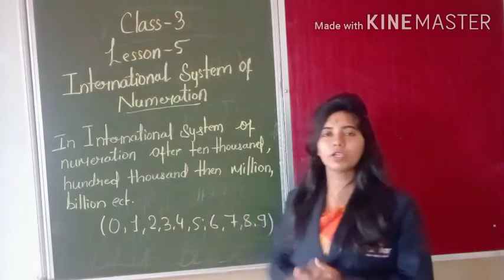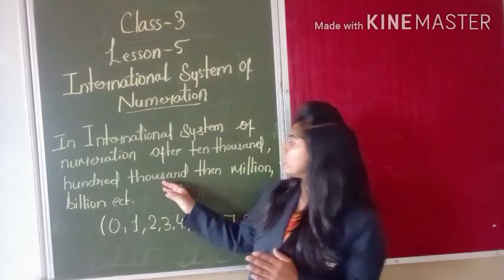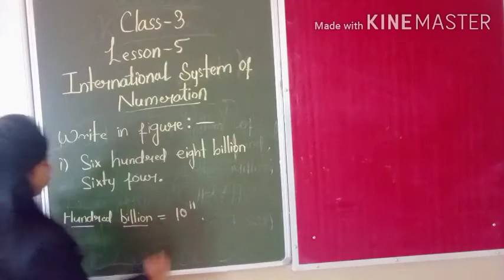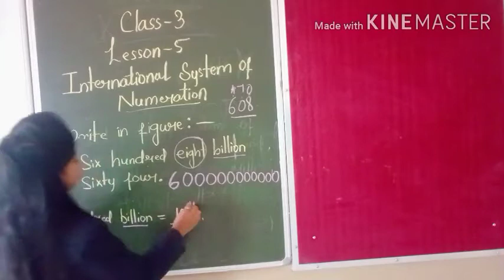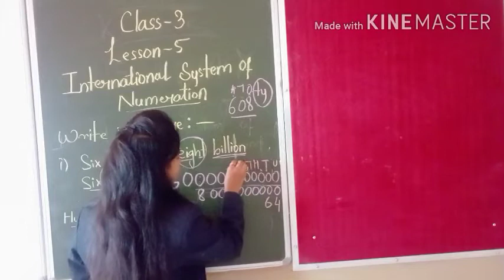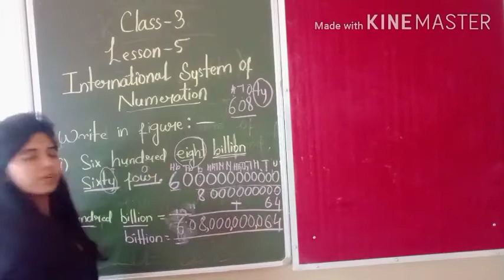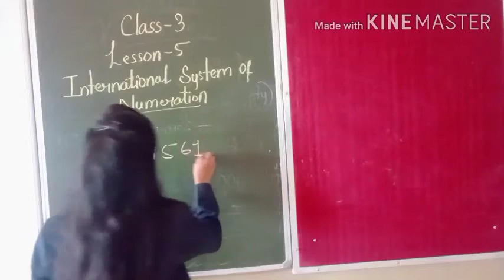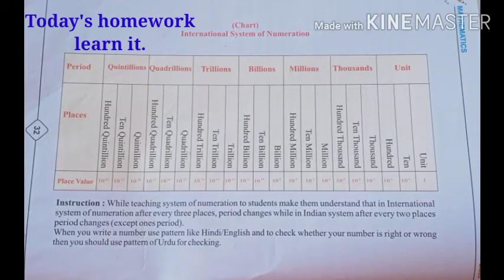Class-3|Maths|Lesson-5 (International system of Numeration)|Part-13.